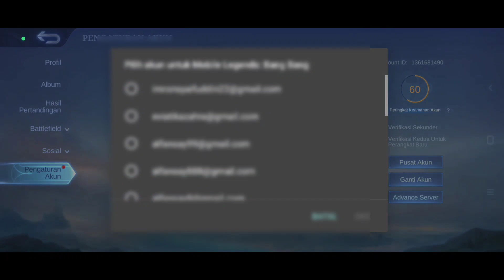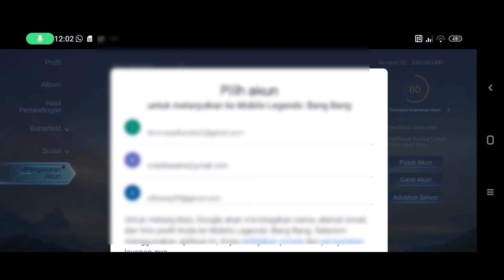CARA MENGAITKAN AKUN GOOGLE PLAY GAME TERBARU 2023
hopefully 🙏
the content in this video is usefull … cara mengaitkan akun google play game
Server : (2752)
follow for the give away later